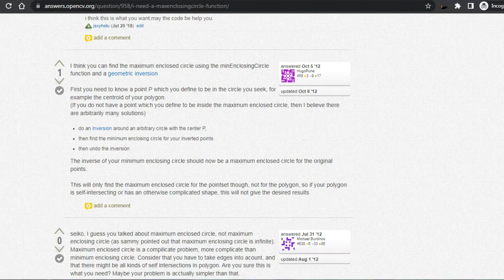Maximal enclosed circle using Minimal enclosing circle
The video demonstrates how we can use the minimal enclosing circle and circle inversion to find the maximal enclosed circle.